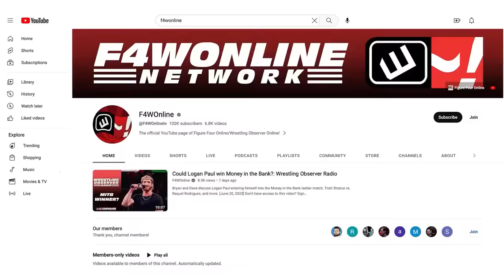Who in WWE knew about the Vince McMahon allegations? | Wrestling Observer Radio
Dave Meltzer and Bryan Alvarez discuss the media coverage of the Vince McMahon allegations and who in the company knew about them.